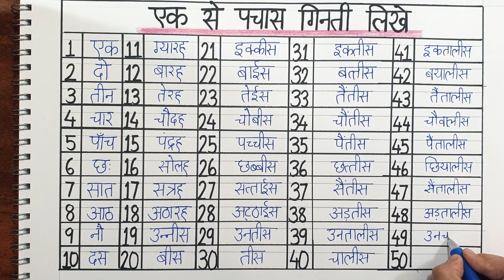एक से पचास तक शब्दों में हिंदी गिनती लिखे | WRITE 1 to 50 HINDI NUMBER NAMES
write hindi number names 1 to 50 in words.Hindi handwriting practice for kids